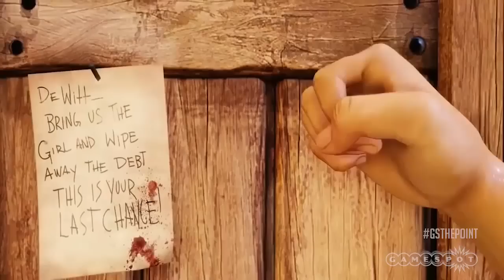Goodbye Irrational Games - The Point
Danny looks back on Irrational Games' seventeen year history, and wonders why Ken Levine has decided to close the studio.